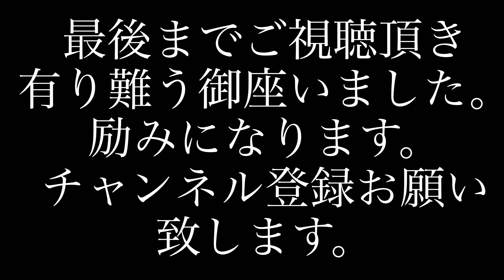【熊の湯スキー場】信州中野インターから熊の湯ホテルまでの道路状況